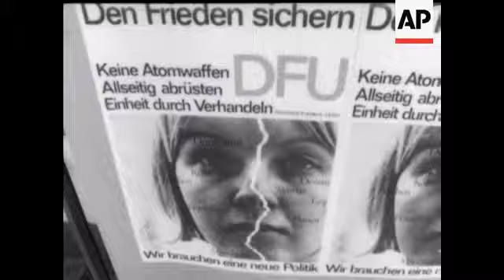ELECTIONS IN GERMANY - NO SOUND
Pictures show: Chancellor DR. LUDWIG ERHARD & MRS. ERHARD voting. DR. ERICH MENDE party leader of the F.D.P. with MRS. MENDE voting. REIGNING Mayor WILLY BRANDT is seen at the Schoeneberg Townhall during the election.